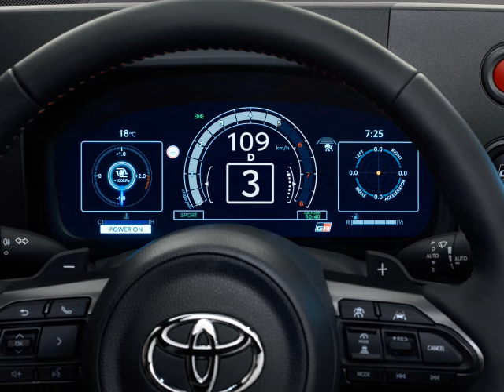Der neue Toyota GR Yaris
GRRRRRR..Der neue GR Yaris zeigt Zähne, 280 Stück an der Zahl gepaart mit einem Drehmoment von 390Nm